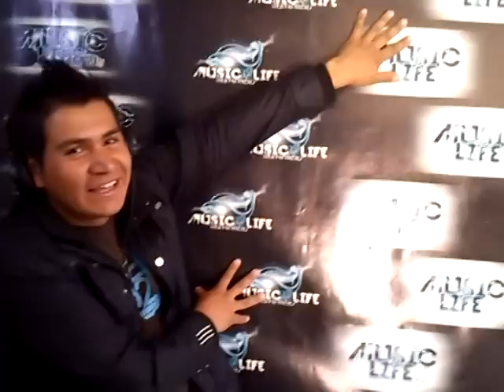ROLO FEST 2013, NUESTROS OYENTES GANAN BOLETAS... MUSIC IS LIFE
Edwin David Mendez, oyente de TU RADIO ELECTRONICA,, MUSIC IS LIFE, se gano la entrada AL ROLO FEST 2013,,,,, MAYO 18 !ES EL FESTIVAL MAS IMPORTANTE DE DJS,VJS Y LIVE ACT,BASADO EN LA CULTURA BOGOTANA, EL ENFOQUE PRINCIPAL ES GENERAR UNIDAD EN LA ESCENA CAPITALINA. .. ESCUCHANOS 24 HORAS